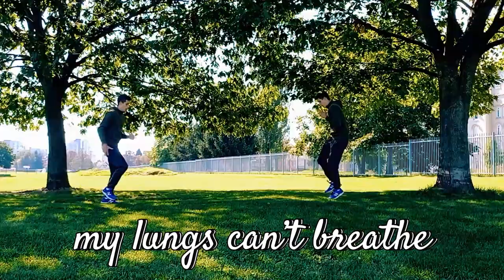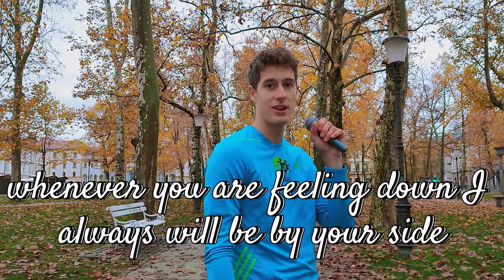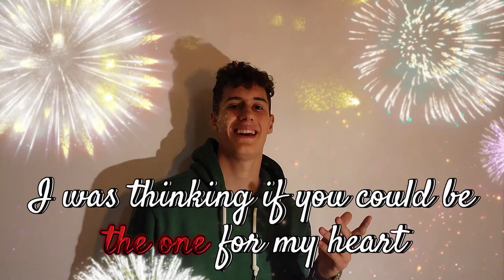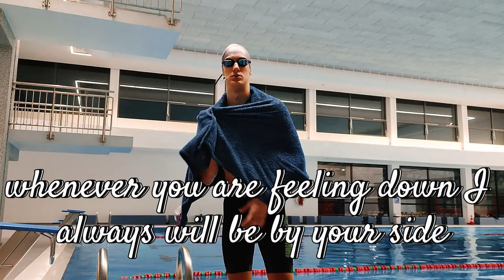Flirt in Ocean - I Love You (Karaoke Video)